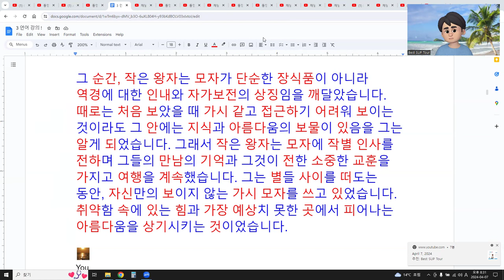Học từ vựng và đi với từ loại trong tiếng Hàn 5